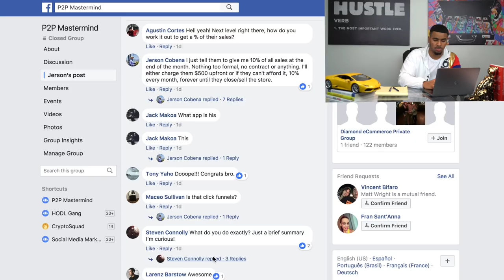WHY I CHOSE TO GET STARTED WITH SHOPIFY DROPSHIPPING